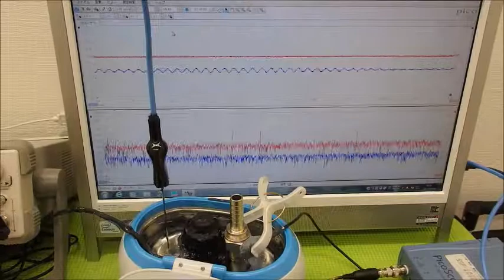超音波の発振制御システム ultrasonic-labo